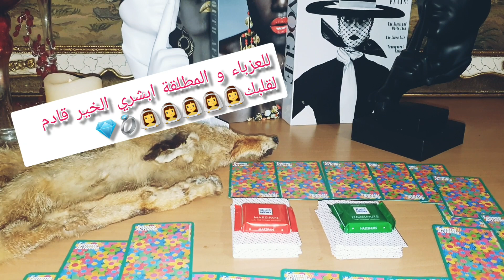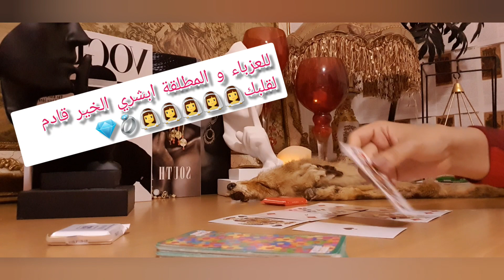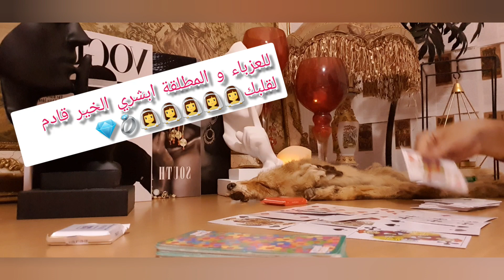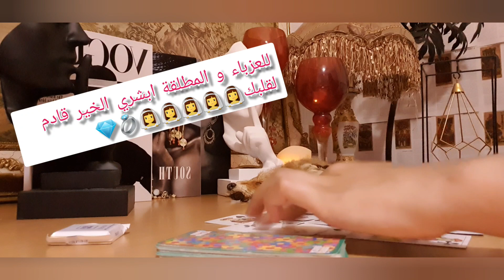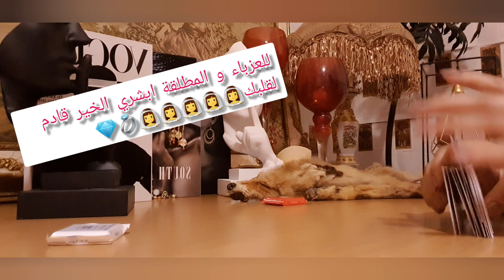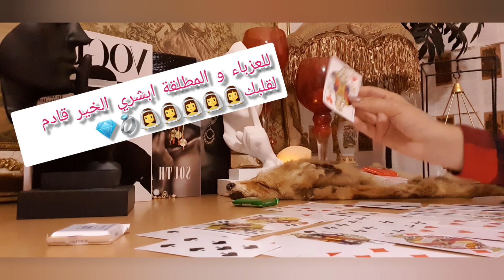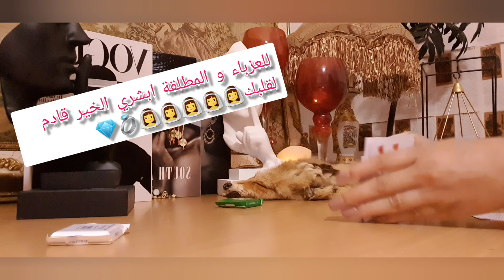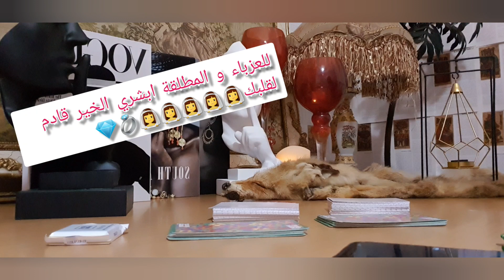فرج وفرح🙏 للمطلقة و العازبة ابشري💎واعرفي من القادم في طريقك و متى الزواج ) قراءة مفصلة👰👰👰💍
القراءة الاولى للمطلقات 2:04
القراءة الثانية للعازبات 19:00